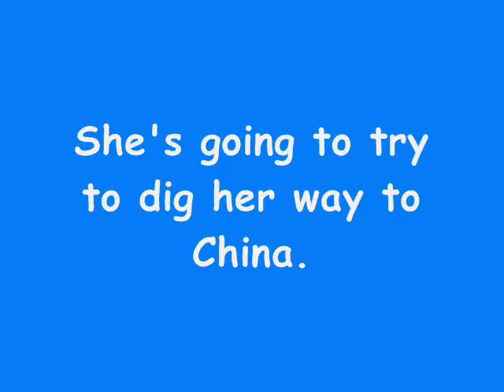Gorgeous making Rain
Gorgeous making rain.  This is a self entertained border collie